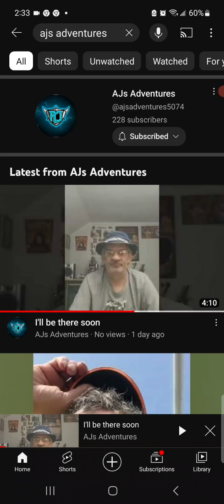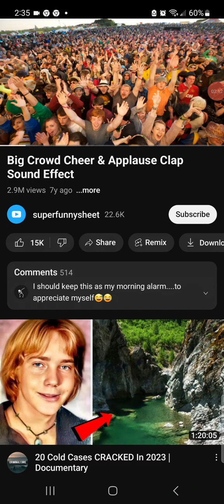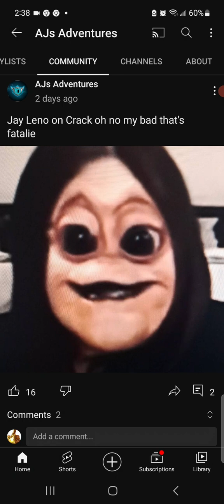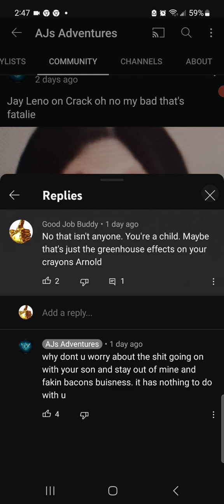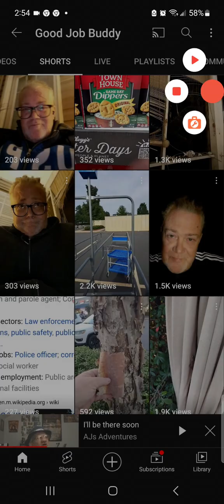Ma Favritist Progrum is Back Y'all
Arnold coming?